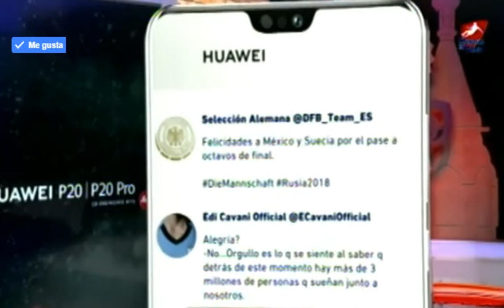Karen Manzano 2018 06 27